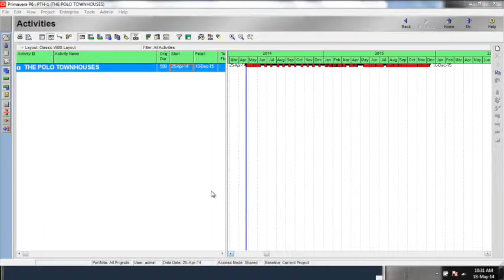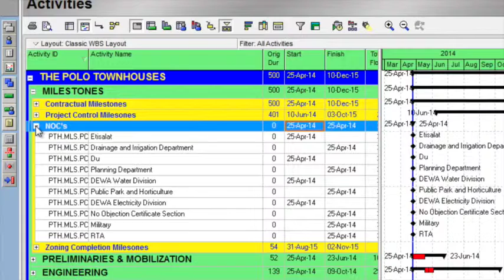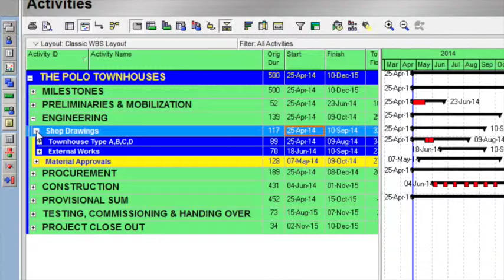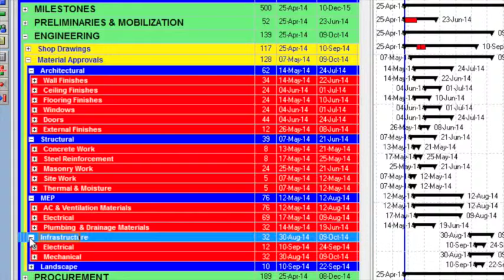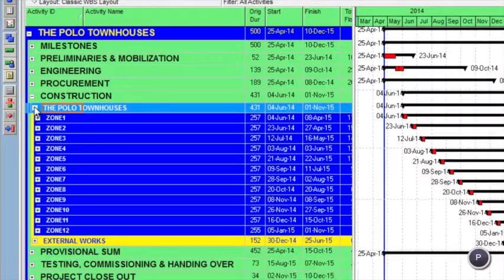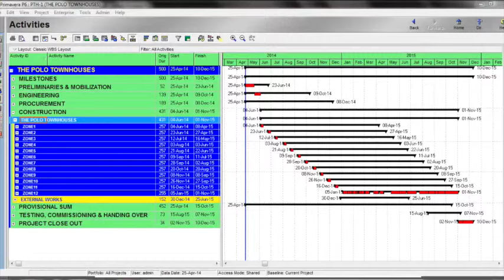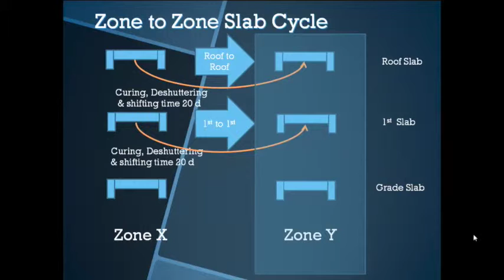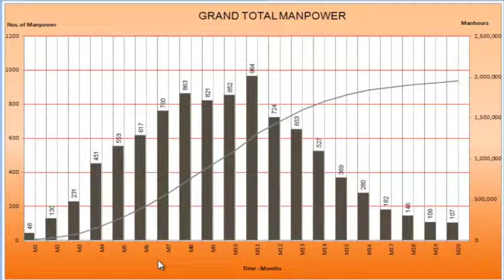Alreyadah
Polo townhouses Al Reyadah MEP contracting , CEO Mohammed Swairjo, location in Meydan Area Dubai. mohammed Bin Rashed project .